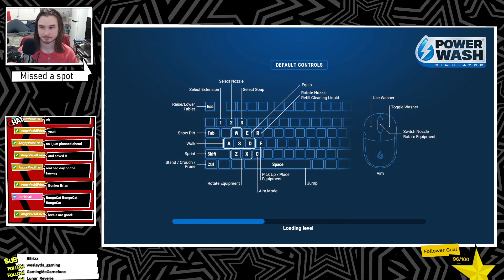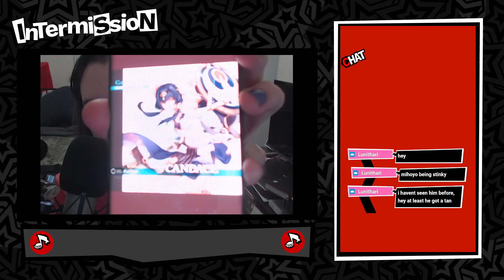Why Can't Anyone Clean Up After Themselves! | PowerWash Simulator Part 3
Game Starts: 4:57
VOD from my Twitch channel, Live every Monday/Thursday 7pm AEST
Recorded: 22/08/22